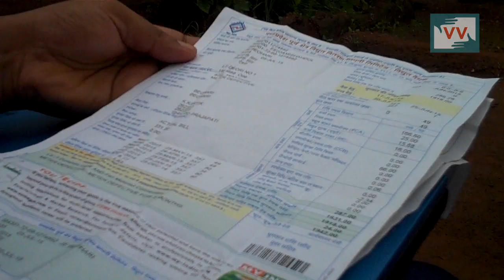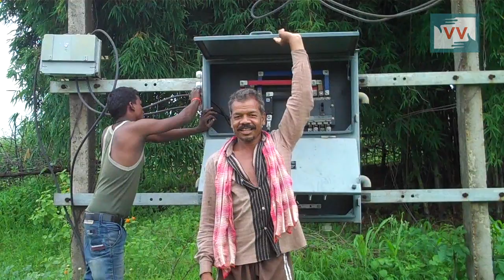No electicity for over 2 years - Kailash reports for Madhya Pradesh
Community correspondent Kailash reports from Madhya Pradesh for Video Volunteers.